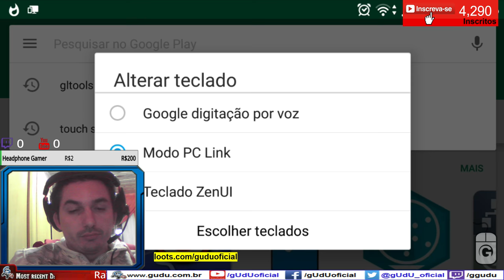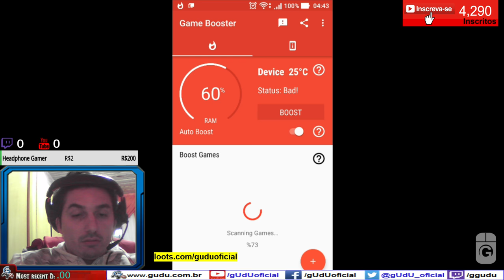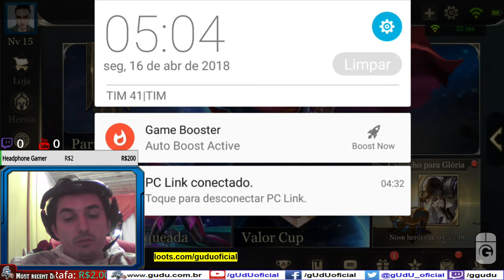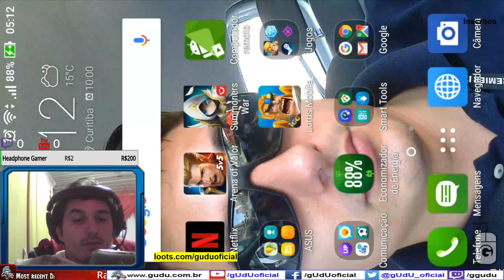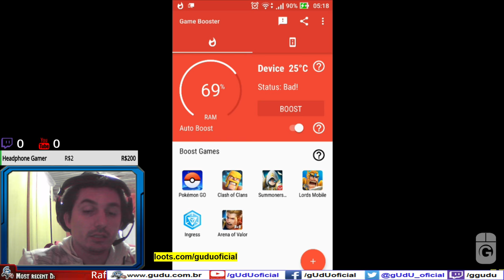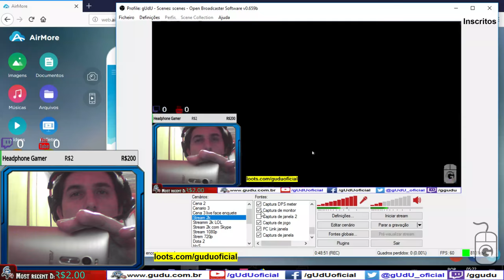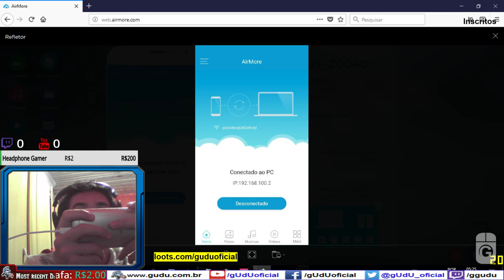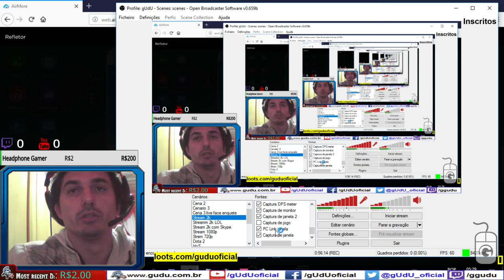Sem root mais desempenho em jogos de celular com game booster | Arena of Valor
Como tirar o lag do arena of valor sem root funcionando atualizado
Então galera meu lag realmente vem do pclink e tambem de compartilhamento de tela sem isso funciona de boas 30 fps com quedas até 25fps

► PicPay @guduoficial
Doe em BTC:
16RByNi1ezU1wXBrpkbjz5EAjHJtpsht7W - 1GDfe6eBaShx3q3kxKKcpJ7113ydgGU1rU -
1GzogHt9EaaCbdStoZWMd7K16mT8ayoAkK
.­. PARCERIAS. ­. ­.